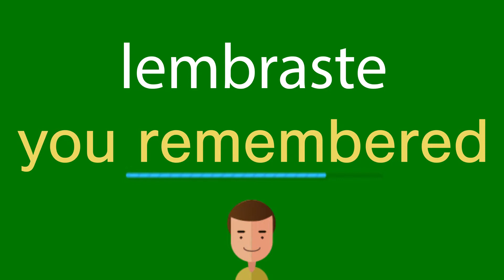Como dizer lembraste em inglês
Como se diz corretamente lembraste em inglês? Ouça conosco.
Qual é a tradução correta da palavra lembraste do português para o inglês? Fale como os americanos. Além disso, como escrever corretamente a palavra you remembered?

Obrigado!